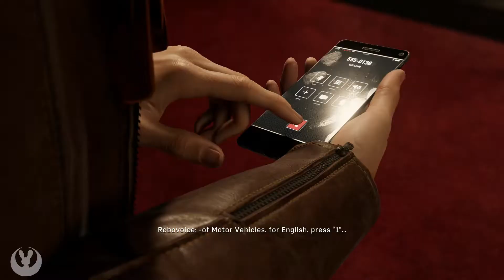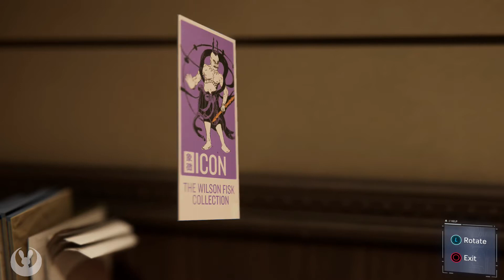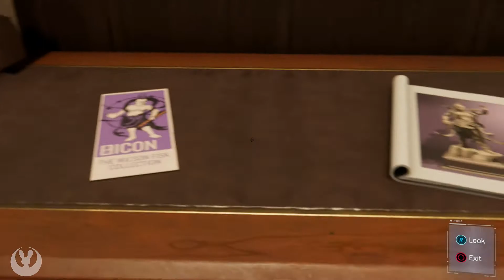Spider-Man #5 ~ For She's a Jolly Good Fellow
It's time for Aunt May's Birthday party, and Spidey takes on Shocker!